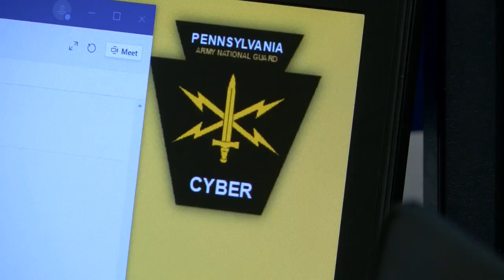Cyber Attack to Hanover Area School District